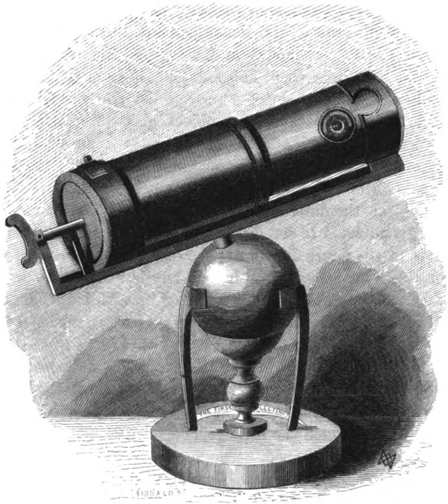Classical science | Wikipedia audio article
00:01:47 1 Early cultures
00:03:03 1.1 Ancient Near East
00:06:57 1.2 Egypt
00:08:19 1.3 Greco-Roman world
00:15:22 1.4 India
00:20:10 1.5 China
00:26:34 2 In the Middle Ages
00:26:55 2.1 Byzantine Empire
00:29:00 2.2 Islamic world
00:33:22 2.3 Western Europe
00:37:55 3 Impact of science in Europe
00:40:09 3.1 Age of Enlightenment
00:41:24 3.2 Romanticism in science
00:42:05 4 Modern science
00:42:34 4.1 Natural sciences
00:42:43 4.1.1 Physics
00:46:33 4.1.2 Chemistry
00:49:01 4.1.3 Geology
00:53:05 4.1.4 Astronomy
00:54:47 4.1.5 Biology and medicine
00:57:39 4.1.6 Ecology
00:58:30 4.2 Social sciences
00:58:51 4.2.1 Political science
01:02:53 4.2.2 Linguistics
01:04:03 4.2.3 Economics
01:07:12 4.2.4 Psychology
01:09:08 4.2.5 Sociology
01:11:53 4.2.6 Anthropology
01:13:51 4.3 Emerging disciplines
01:15:40 5 Academic study
01:17:19 5.1 Theories and sociology of the history of science
01:21:11 5.2 Plight of many scientific innovators

- Socrates

SUMMARY
The history of science is the study of the development of science and scientific knowledge, including both the natural and social sciences (the history of the arts and humanities is termed history of scholarship). Science is a body of empirical, theoretical, and practical knowledge about the natural world, produced by scientists who emphasize the observation, explanation, and prediction of real-world phenomena. Historiography of science, in contrast, studies the methods employed by historians of science.
The English word scientist is relatively recent—first coined by William Whewell in the 19th century. Previously, investigators of nature called themselves "natural philosophers". While empirical investigations of the natural world have been described since classical antiquity (for example, by Thales and Aristotle), and the scientific method has been employed since the Middle Ages (for example, by Ibn al-Haytham and Roger Bacon), modern science began to develop in the early modern period, and in particular in the scientific revolution of 16th- and 17th-century Europe. Traditionally, historians of science have defined science sufficiently broadly to include those earlier inquiries.From the 18th through the late 20th century, the history of science, especially of the physical and biological sciences, was often presented as a progressive accumulation of knowledge, in which true theories replaced false beliefs. More recent historical interpretations, such as those of Thomas Kuhn, tend to portray the history of science in terms of competing paradigms or conceptual systems within a wider matrix of intellectual, cultural, economic and political trends. These interpretations, however, have met with opposition for they also portray the history of science as an incoherent system of incommensurable paradigms, not leading to any actual scientific progress but only to the illusion that it has occurred.